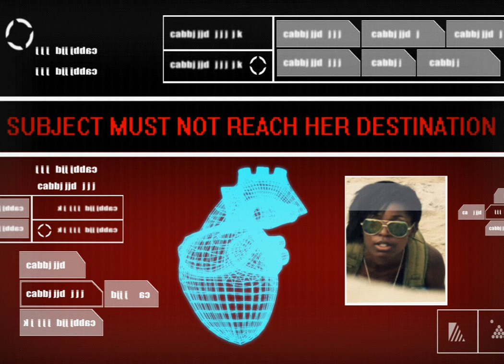Enemy Eyes Warrior Princess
Animation created for Without Walls Central Women's Retreat